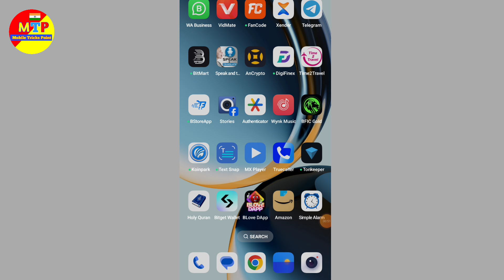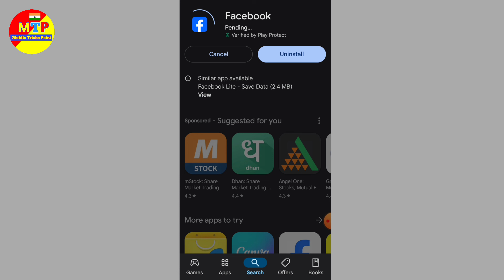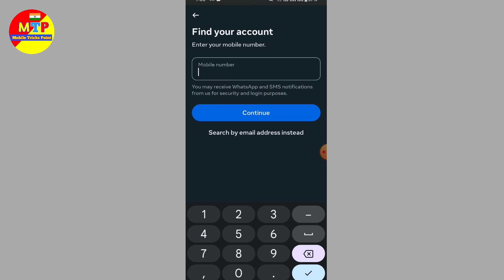incorrect password problem solve | facebook incorrect password problem solution